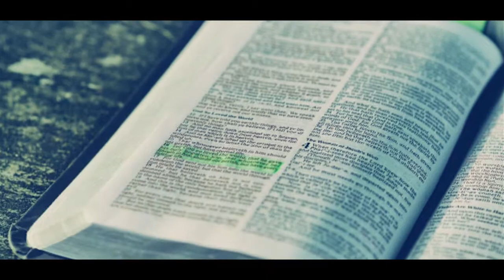The blood of Jesus